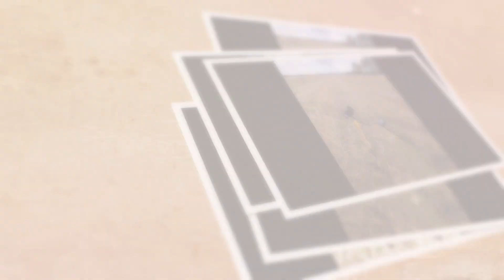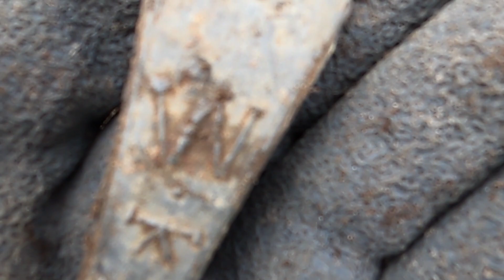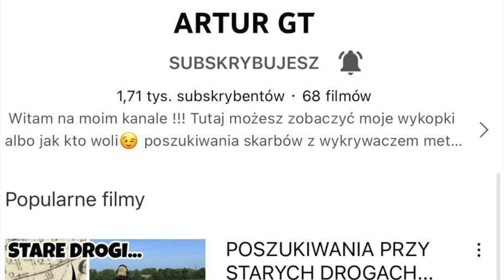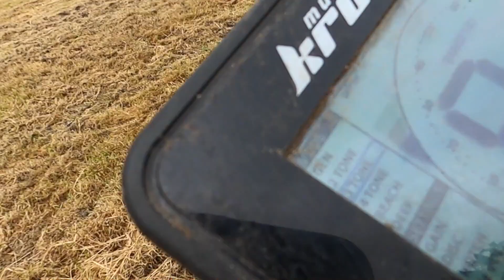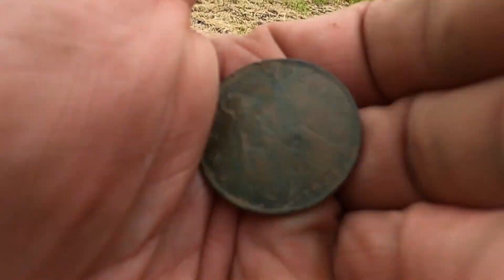Chodził chodził i wychodził